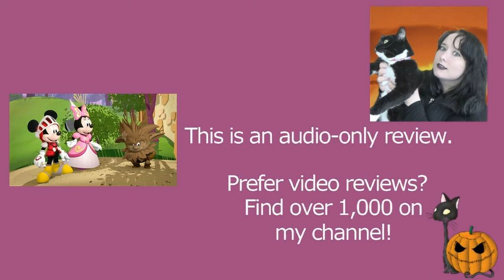Mickey Mouse Funhouse S01E06 Troll Trouble | Disney Junior | Review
MY BOOKS What's your review of the Disney Junior Mickey Mouse Funhouse episode Troll Trouble (S01E06)? The show is similar to MickeyMouseClubhouse (Funny replaces the role of Toodles), and it features the Sensational Six characters Mickey Mouse, Minnie Mouse, Donald Duck, Daisy Duck, Goofy, and Pluto. The show also includes the Stretch Break song and the Wiggle Giggle song. [OPEN FOR LINKS AND FACTS!] MickeyMouseFunhouse DisneyJunior TrollTrouble Do you want to watch Mickey Mouse Funhouse? Did you enjoy the full show or just parts of it? Scroll down for more information!

Amy McLean

About Mickey Mouse Mickey Mouse Funhouse Season 1 Episode 6 (1x06) Troll Trouble

Wondering where to watch Mickey Mouse Mickey Mouse Funhouse? Most of the films and TV shows I review can be found on Amazon Prime, Netflix, DVD, or blu-ray. At the time of writing, this is on Disney Plus.

Episode Voice Cast and Characters:
Tony Anselmo - Donald Duck
Corey Burton - King Ludwig
Jim Cummings - Pete
Rogelio Douglas Jr - Royal Troubadour
Bill Farmer - Goofy / Pluto
Harvey Guillén - Funny
Bret Iwan - Mickey Mouse
Jan Johns - Farfus / Windy
Richard Kind - Cheezel
Jenifer Lewis - Wheezelene
Tress MacNeille - Daisy Duck
Kayvan Novak - Trolland
Brock Powell - Sneezel
Kaitlyn Robrock - Minnie Mouse
April Winchell - Clarabelle Cow